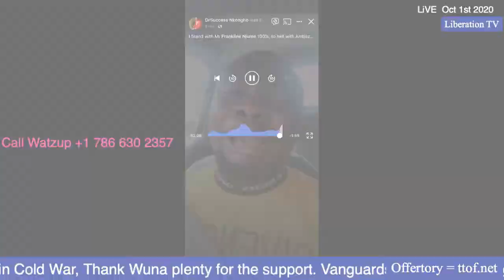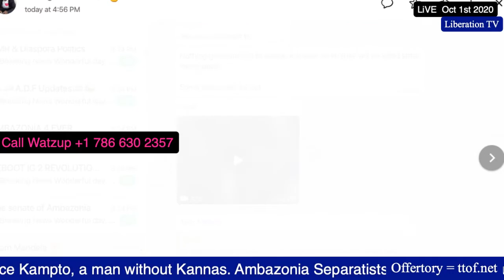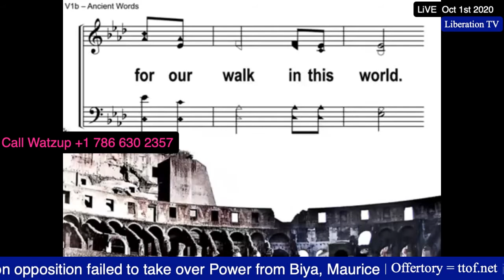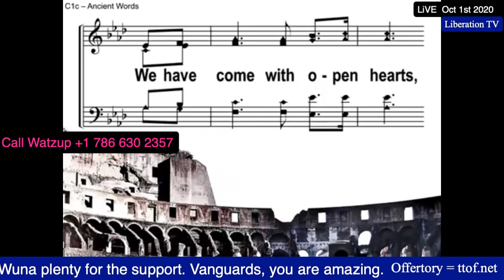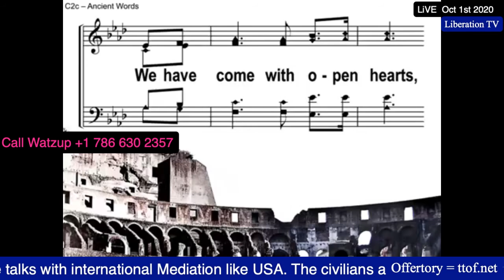Breaking News, Share Fatly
The Day of The Lord has come, gooooo my pople, gooo to the promised Land and enjoy peace and Freedom for ever and for ever, Amen. Share